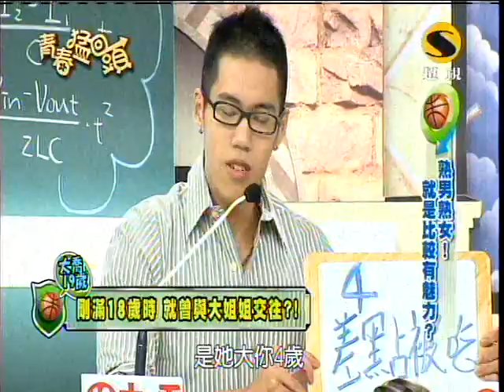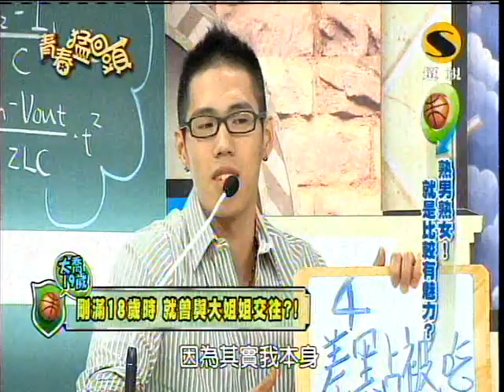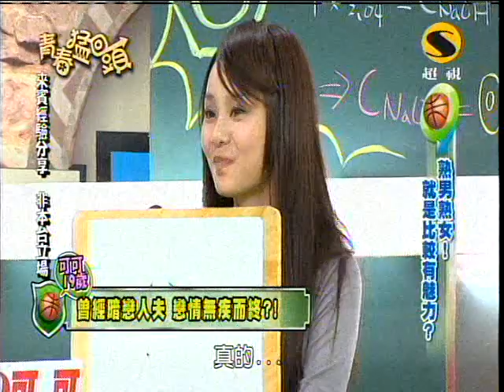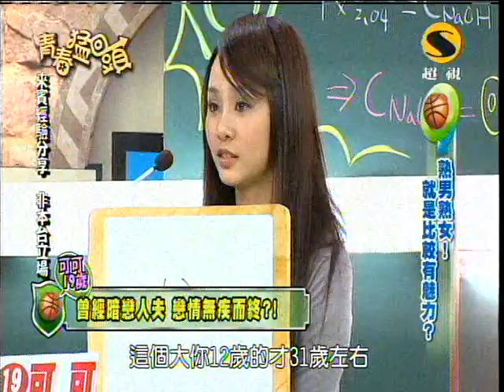超視青春猛回頭第10集part3熟齡的戀愛才有魅力